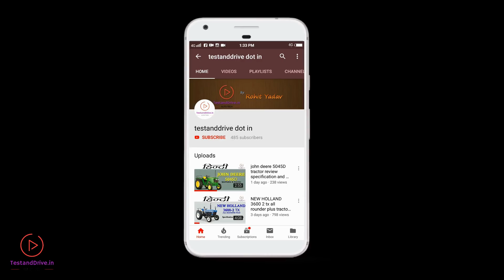Mahindra Arjun Novo 605 Di-i vs Farmtrac 6055 t20/classic जाने कोन है ज्यादा बेहतर। comparison video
Tractor tv
NOTE :- Farmtrac 6055 t20 torque 247 nm

Mahindra Arjun Novo 605 Di-i vs Farmtrac 6055 t20/classic जाने कोन है ज्यादा बेहतर।

tractor comparison video

किसका इंजन है ज्यादा बड़ा ?

किसका पीटीओ है ज्यादा दमदार ?

किसकी लिफ्ट उठती है ज्यादा बजन ?

कौन चलता है ज्यादा तेज़

और कौन है कितना सस्ता ?

इन सभी सवालों का जबाब जाने इस वीडियो में.

"Tractor tv" The AutoTech YouTube Channel by "Rohit Yadav"